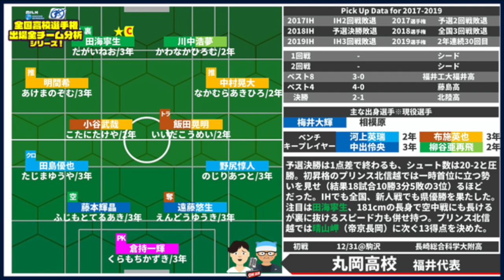福井代表 丸岡高校 【2020全国高校サッカー選手権全48チーム分析シリーズ】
4/1～スタート！　毎週定期ライブ！

▽MILKサッカーアカデミー